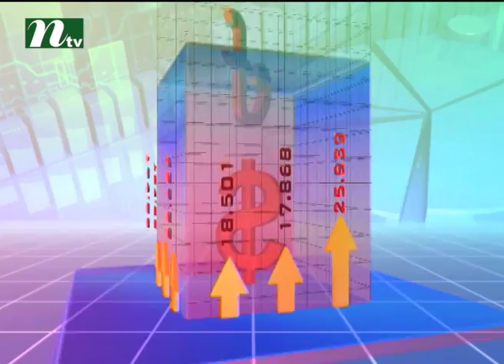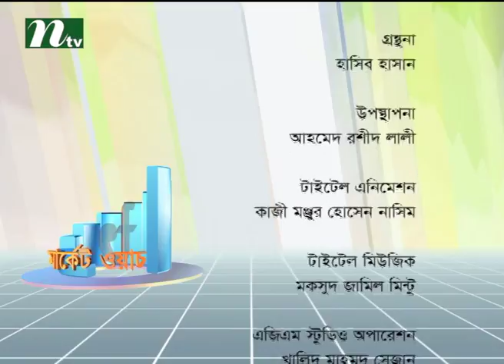Market Watch | Episode 223 | Stock Market and Economy Update | Talk Show